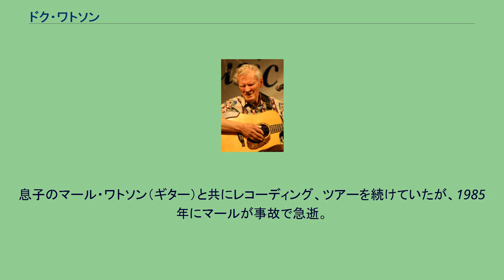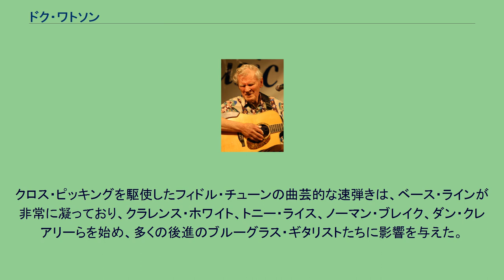ドク・ワトソン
ドク・ワトソン（Doc Watson、1923年3月3日 - 2012年5月29日）は、アメリカ合衆国のギタリスト。
盲目のギタリスト、フォークシンガーとして知られた。
ブルーグラス・ギター（フラット・ピッキング・ギター）の第一人者。
1923年3月3日、アメリカ合衆国ノースカロライナ州ディープキャップ出身。
家族が音楽好きの一家であり、物心がついた頃より様々な音楽に親しんでいる。
プロとしての活動は1954年頃から行っていたが、レコード・デビューは1964年と、40歳を過ぎてからの遅咲きであった。
息子のマール・ワトソン（ギター）と共にレコーディング、ツアーを続けていたが、1985年にマールが事故で急逝。
しかし、その悲劇を乗り越えて、数多くのセッションやライブ活動を精力的に展開した。
2012年5月29日、ノースカロライナ州ウィンストン・セーラムのウェイクフォレストバプティストメディカルセンターにて逝去。
89歳没。
クロス・ピッキングを駆使したフィドル・チューンの曲芸的な速弾きは、ベース・ラインが非常に凝っており、クラレンス・ホワイト、トニー・ライス、ノーマン・ブレイク、ダン・クレアリーらを始め、多くの後進のブルーグラス・ギタリストたちに影響を与えた。